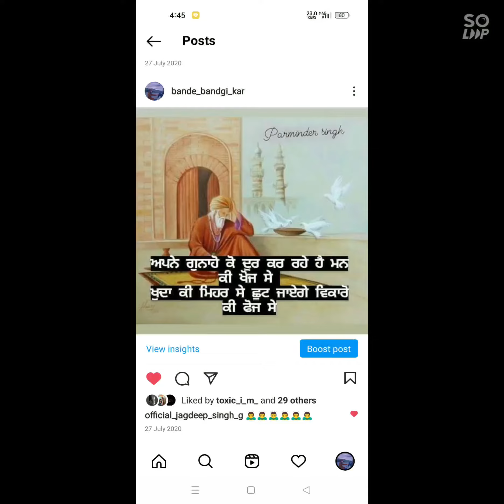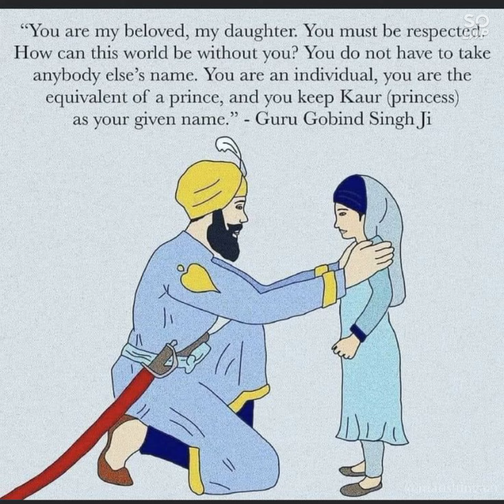ਪ੍ਰਭੂ ਦਾ ਪ੍ਰਕਾਸ਼ / Harpreet Kaur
sirhind
Amritsar sahib fatehgarh sahib
saka sirhind
gursikh
sikh
khalsa
gurbani vichar
gurbani kirtan
gurbani shabad
gurmat smagam
gurmat maarg
live smagam
live program
waheguru
Satnam waheguru